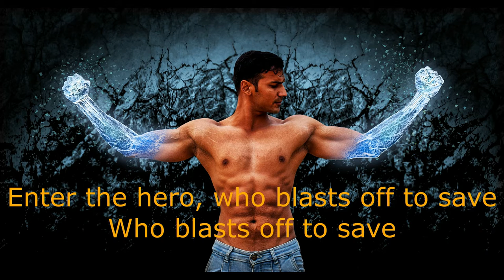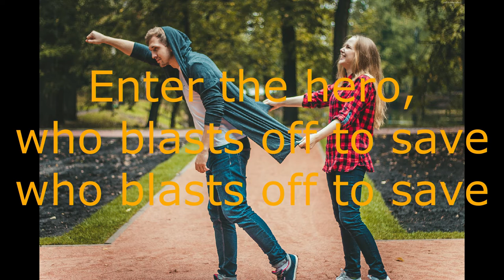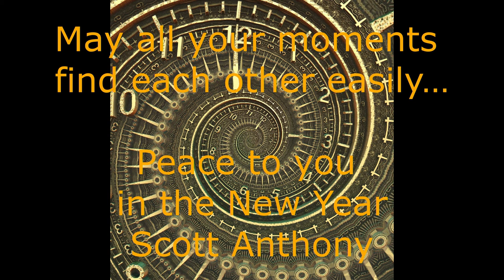The Chronoscope Trips (A Lyric Video for the New Year)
...May all your moments find each other easily…
Peace to you in the New Year -Scott Anthony

The Chronoscope Trips
Words & Music: Scott Anthony Andrews

1. All these moments around you
One by one they have found you
Amongst the breath of the innocent in the brilliance of the sun
All these moments surround you
Why must we choose only one?

Chorus
And with each missing thought that searches for a believer
The chronoscope trips
Like a slipped sling shot, it resets to zero
Enter the hero, who blasts off to save
Who blasts off to save, an instant

2. Parallel worlds can confound you
More than nine lives astounds you
In the curving hands of an ivory clock
In the ticking of yet-to-be
Parallel lives can confound you
Why only one that could possibly be?
(Chorus)

3. So, is this all it comes down to?
Scattered pixels of those around you
In the temporary ether of love’s warm embrace
Is this all it comes down to:
You and I in this time and place?
(Chorus)